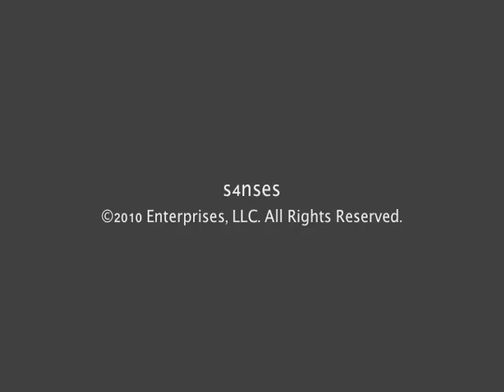DouglasridloffASLMime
Artsy ASL Fingerspelling mime using my name (Douglas Ridloff)